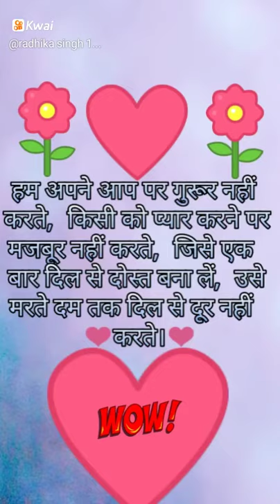Sumeet dawel kolipura aajandiman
radhika singh 143:@Karan Kumar4916(O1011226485) @Manoj Kumar Nagar097(O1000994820) @Samir Majumdar555(O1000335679) @Sneha Saha(O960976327) @😍😍😘😘mona darling 😘😘😍😍(O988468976) @yousuf sk828(O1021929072) @Varun Katiriya(O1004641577) @Arjun Kumar1158(O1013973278) @Sanju Sonaniya(O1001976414) @Tajuddin Khan170(O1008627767) @Harish Kumawat569(O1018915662) @Shaizi Siddiqui(O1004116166) @gireesh maurya1990(O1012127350) @Deepak Yaduvanshi910(O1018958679) @prasad＠275(O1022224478) @Narsingh Kushwaha378(O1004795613)